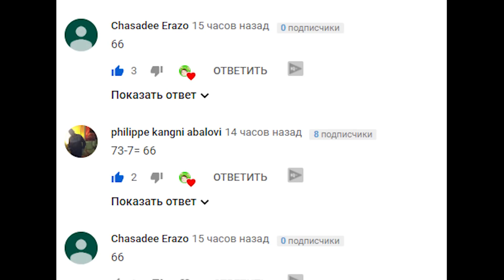Minecraft NOOB vs PRO vs HACKER: SPONGEBOB ADVENTURE in Minecraft | Animation (AVM)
Today in this episode Minecraft NOOB vs PRO vs HACKER: SPONGEBOB ADVENTURE in Minecraft | Animation (AVM)

* Carefree
* Cheery Monday
* District Four
* Evening Melodrama
* Fearless First
* Feelin Good
* Hidden Agenda
* Ice Flow
* Investigations
* March of the Spoons
* Mechanolith
* Monkeys Spinning Monkeys
* Movement Proposition
* Scheming Weasel
* Sneaky Adventure
* Sneaky Snitch
* Surf Shimmy
* The Builder
* The Show Must Be Go
* Future Gladiator